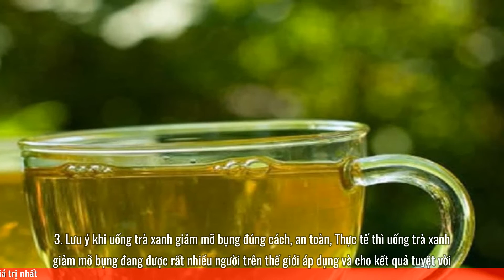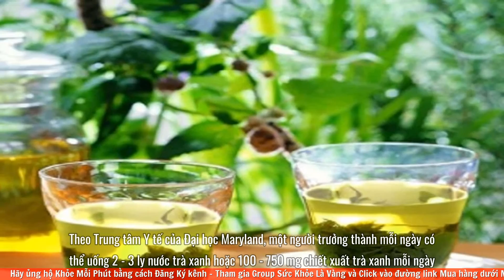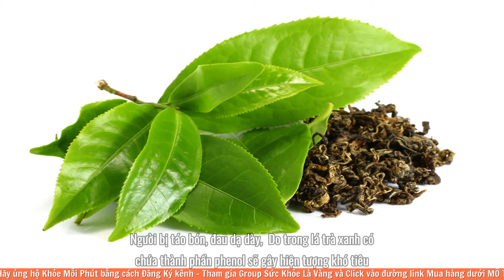5 cách giảm cân bằng trà xanh an toàn, hiệu quả, tốt cho sức khỏe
5 cách giảm cân bằng trà xanh an toàn, hiệu quả, tốt cho sức khỏe